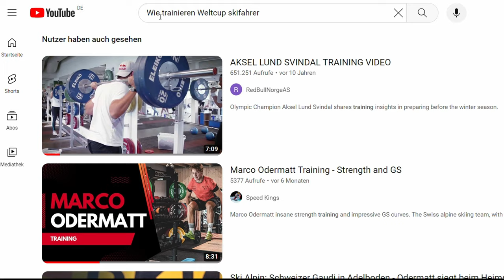Ski Vorbereitung wie Marco Odermatt und Svindal (Selbstexperiment)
✘ Weißt du wie gut du Ski fährst? Erfahre es jetzt durch meinen kostenlosen Skikönnenstest ▹▹▹

✘ Mein Geschenk an dich - 55 Minuten Audioprogramm "5 Extremsituationen beim Skifahren - die Lösung"* ▹▹▹

Meine Produktempfehlungen:

✘ Buch hier deinen Skiurlaub (und spar mit 'Julian60' 60 € auf deine Reise)* ▹▹▹

0:00 Einleitung
0:29 Ankunft Corpore
1:16 Anamnesegespräch
4:02 Test
5:10 Analyse
5:54 Meine 3 Übungen
8:07 Recherche - Wie trainieren Profiskifahrer?
8:39 Aufwärmen und Mobility
15:25 Training wie Odermatt und Svindal